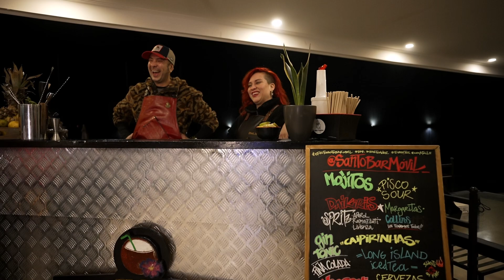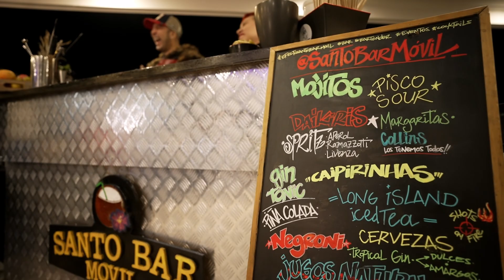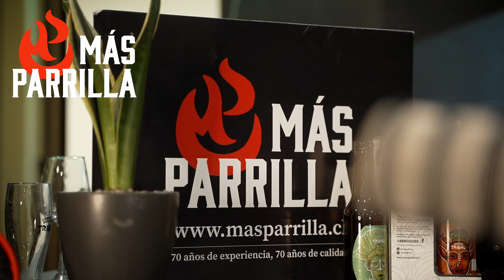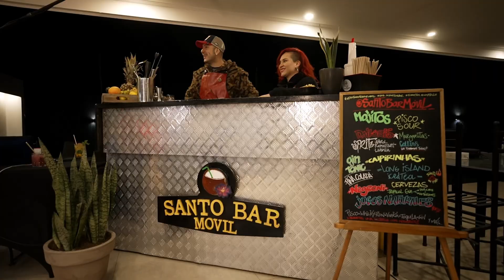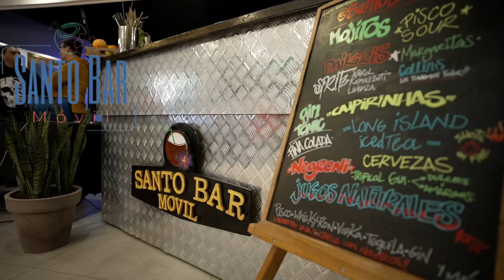MAXSTAGE | VENDEDOR DE LEÑA “VENGO CON VOUCHER”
Invitados: VENDEDOR DE LEÑA